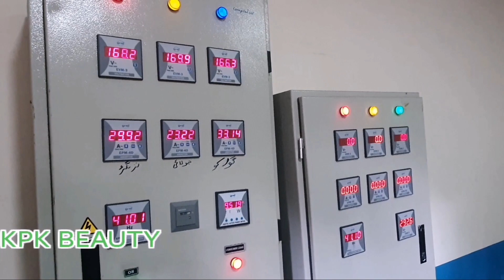Batagram Dinamo system January 26, 2021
intro:(0:00)
Welcome:(4:23)
Start video:(7:31)
Batagram:(8:21)
Whater view:(9:31)
Outro:(12:35)